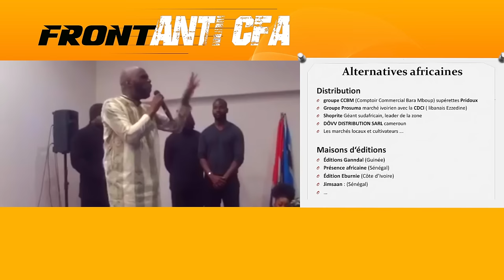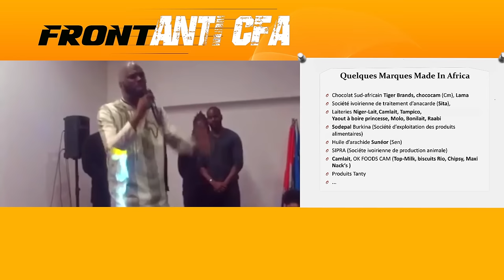KEMI SEBA : FRONT ANTI CFA, AFFAIRE THEO ET BOYCOTT DES PRODUITS FRANÇAIS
KEMI SEBA :
FRONT ANTI CFA,
AFFAIRE THEO
ET BOYCOTT
DES PRODUITS
FRANÇAIS